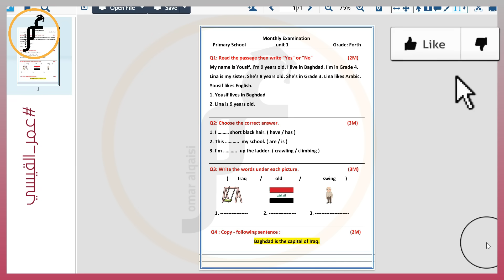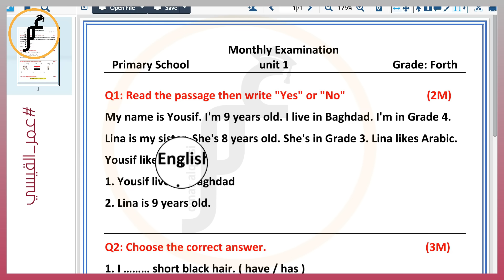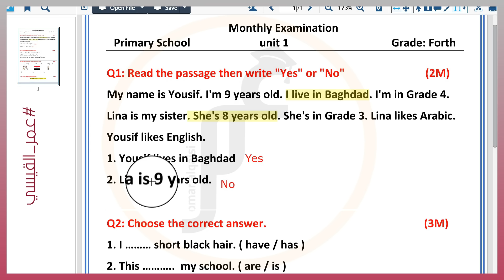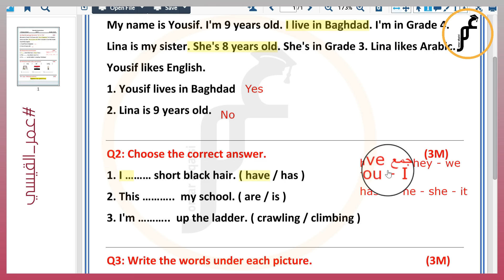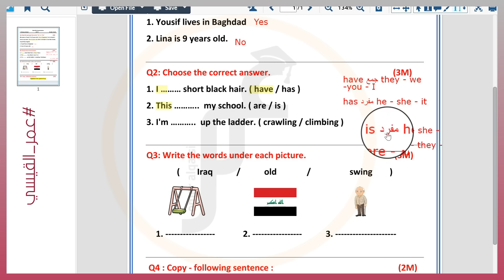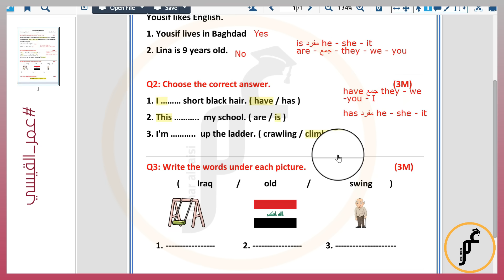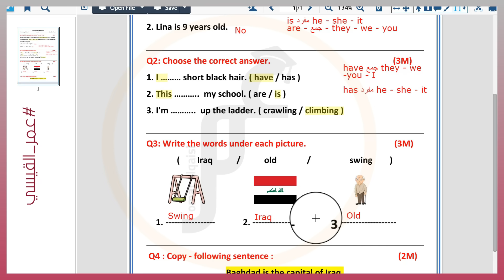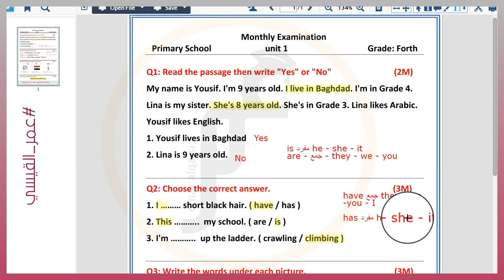نموذج 1 اسئلة انكليزي رابع ابتدائي الفصل الاول الشهر الثاني Unit 1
التواصل فقط للدورات رجاءا يتوفر دورات خصوصي ودورات بنظام المجموعات :
على محفظة زين كاش : 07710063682
او على محفظة اسيا حوالة : 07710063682
وعلى تطبيق كي كارد ايضا : 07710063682